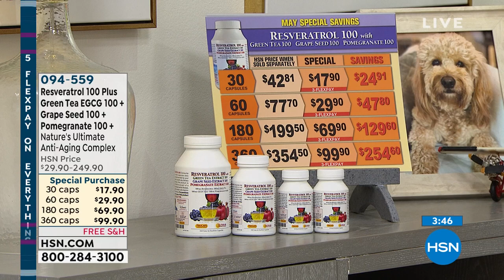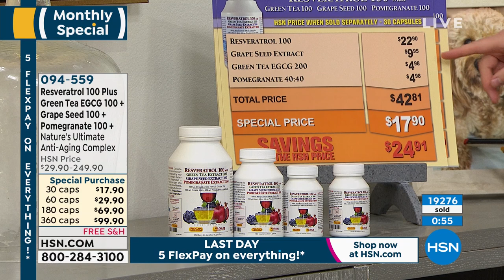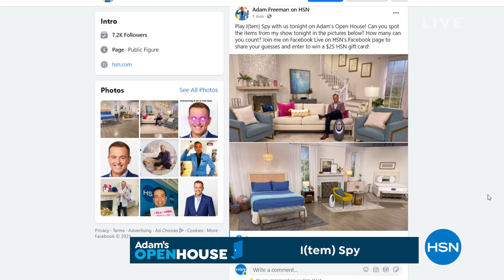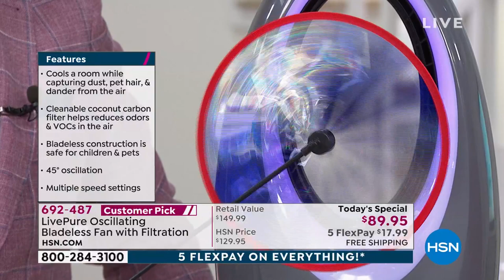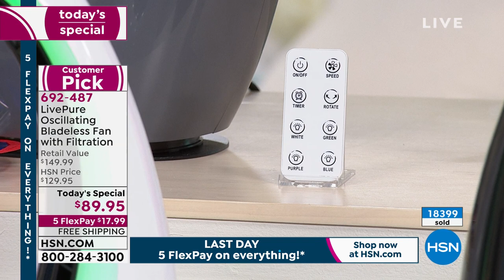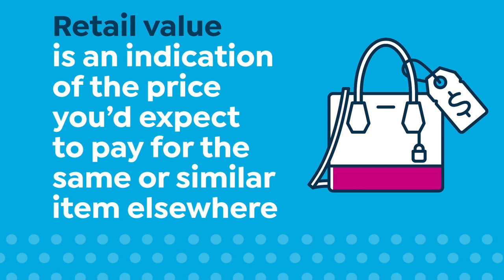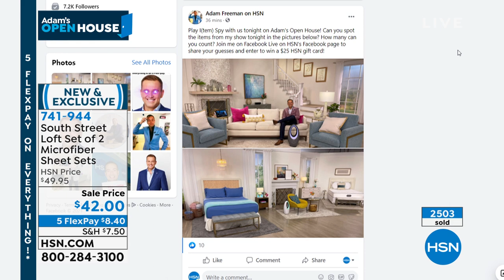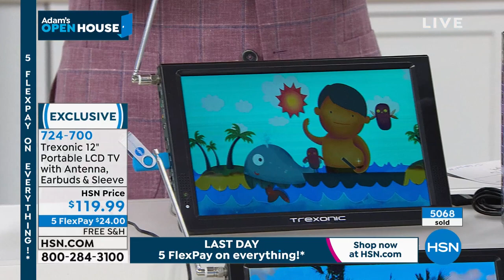HSN | Adam's Open House - Ready, Set, Summer Sale 05.31.2021 - 09 PM